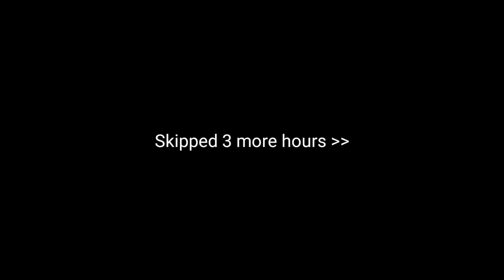The Making of Our First Short Film | Part-2 | Full VLOG | "A MUST WATCH VIDEO"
The Making of Our First Short Film | Part-2 | Full VLOG | Time to Team Up for Camera Acting |

Please watch this video through the 'Chapters' & if you are leaving the video for any reason please touch that 'The End' option in the Chapter so that watch time will increase & YouTube will further promote these videos.

Also do like the video to appreciate me & share this 😊 because this is the time where I really need your Support 🙏❤️

Also Checkout my older playlists to see how i started this entire journey through the

If you want to become a Model & Actor and don't know how to become a Model and Actor then this Channel will definitely work for you.
On this Channel I shared all my knowledge and experiences of Modeling and Acting which I got in the years of struggle in this Modeling & Acting industry based in New Delhi.
I discussed in detailed like shortlisted Audition in Modeling through Modeling Agencies in delhi, Acting Auditions in Acting field through Casting Agencies. Grooming and most importantly Model Profile and Portfolio. Also a lots of things like Auditions for Digital Ads, Digital Film, TVC, web series, tv serials, Film, movies and my more.

So basically in this video I made a full detailed vlog of my first short film basically it was my first team up also. I shared a lots of information in this video about acting did lots of fun with my teammates and much more. Hope you too enjoyed it a lot.

If you want to know how to become a Model then this channel is for you. Because here I'm sharing my full journey of becoming an actor and model since I came to delhi first time.

0:00 introduction
5:25 Some funny moments
9:42 The End